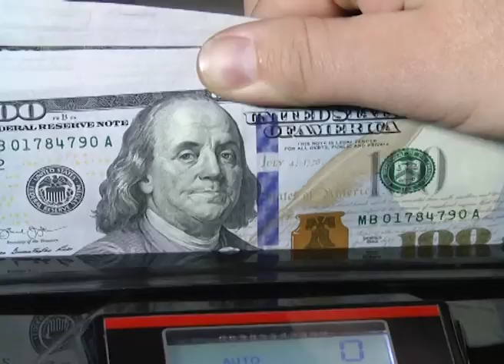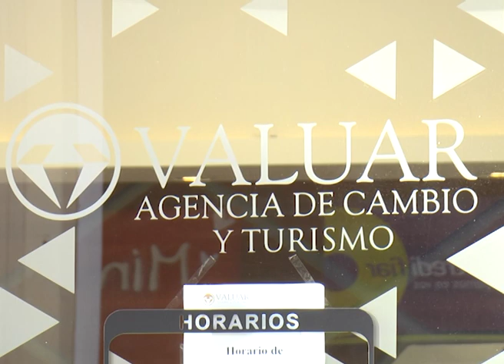DOLAR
EL DÓLAR SALTÓ 60 CENTAVOS Y TOCÓ NUEVO RÉCORD: SIGUE ARRIBA DE LOS $ 43
FUE UNA RUEDA CON PRESIÓN SOBRE EL DÓLAR POR COMPRAS DE COBERTURA TÍPICAS DEL FIN DE MES, A LO QUE SUMÓ UNA ESCASA OFERTA.. EL PROMEDIO QUE REALIZA EL CENTRAL ARROJÓ UN PRECIO DE $ 43,67 PARA LA VENTA. EN PARANÁ SE UBICÓ EN 43,90